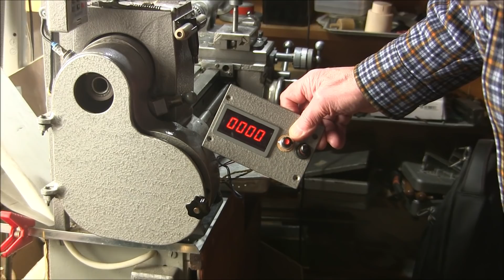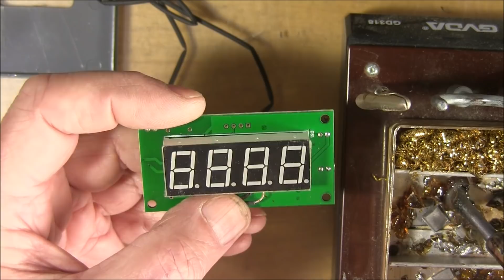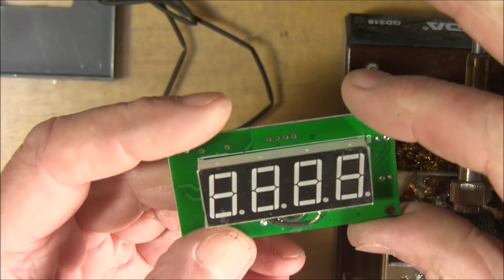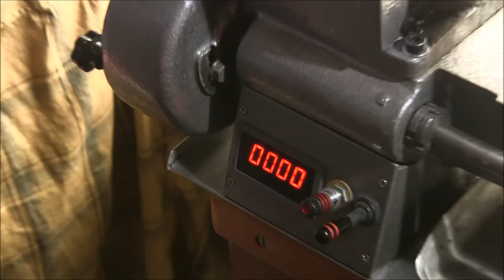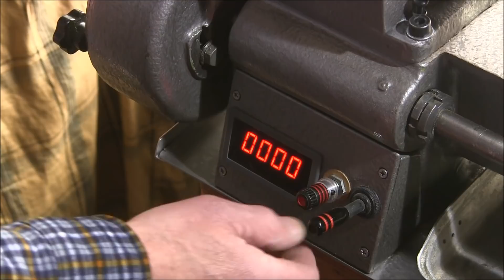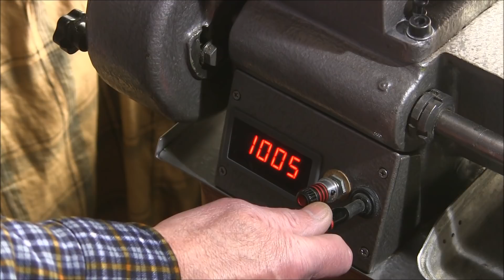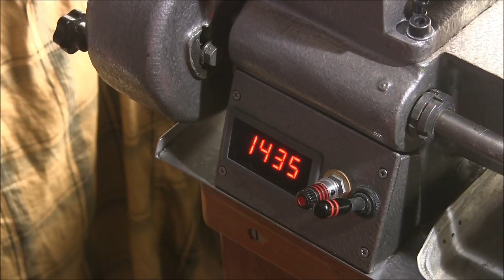Почему тахометр выдаёт неправильные значения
DIY. Ремонт (доработка) высокоточного цифрового тахометра, своими руками